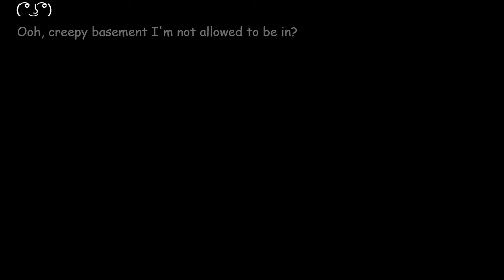Undertale Pacifist Playthrough - Episode 1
I know this game's already been out for years but I really wanted to start a playthrough just for fun. I'm also gonna try to find as many secrets and funny things in the game as possible and show them throughout to hopefully make it more interesting.